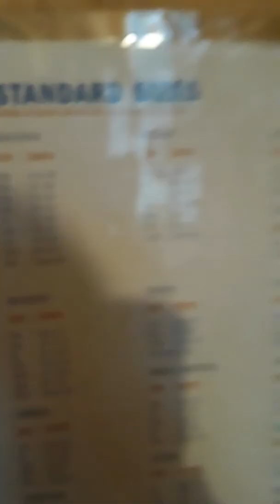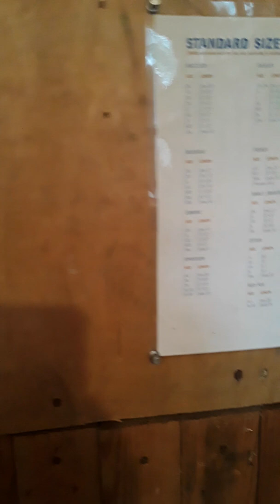Getting ready for trapping season organizing inventory